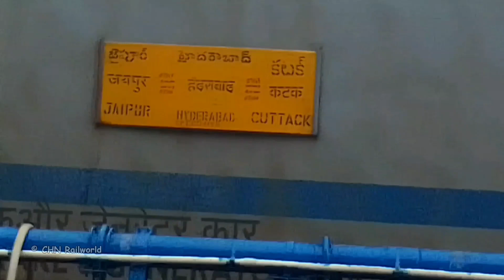GUNTUR JUNCTION||07166 CUTTACK TO HYDERABAD SUMMER SPECIAL EXPRESS|with a Lalaguda wag9 with details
07166 "CUTTACK - HYDERABAD **SUMMER** SPECIAL EXPRESS" with a Lalaguda wag9 with details , details in video see upto last